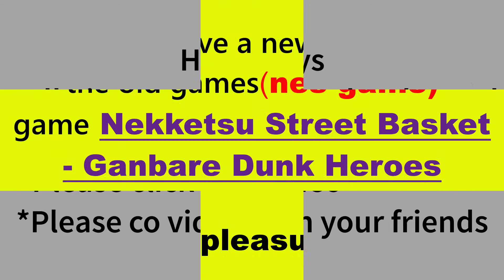Street Basket Dunk Heroes (nes game) 2017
Thanks so match for watching guys, I hope you liked the video